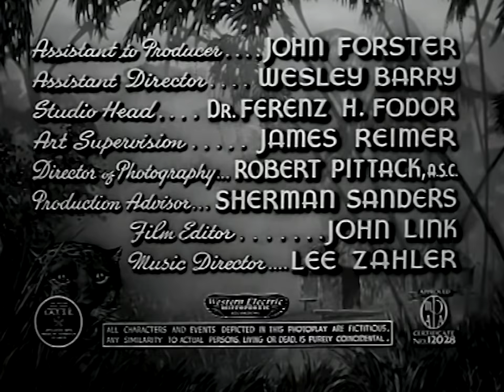Queen of the Amazons (1947) Action, Adventure Full Length Movie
A woman's husband has disappeared on an expedition into the jungle. She hires a guide to take her into the jungle to find him. However, they discover that he has been captured by a savage female tribe.

Director: Edward Finney
Writer: Roger Merton
Stars: Robert Lowery, Patricia Morison, J. Edward Bromberg
Genres: Classics, Action, Adventure